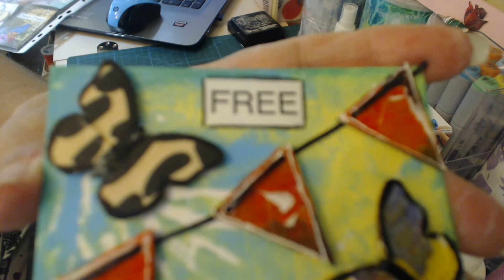ATCSAD2017 Number 18, 19, 20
Hello everyone, Thanks for joining  me again as I do another ATC and a catchup on them, all are welcome, leanne